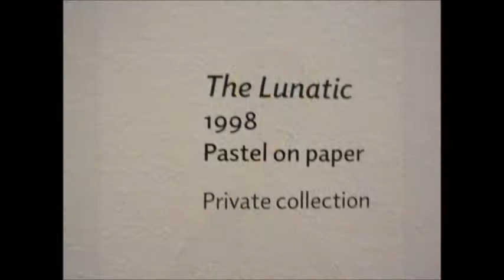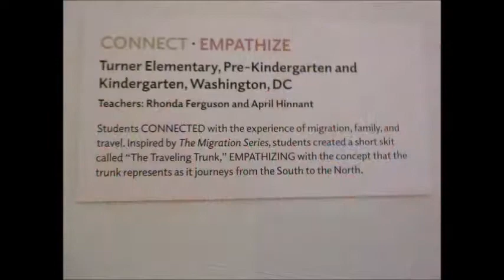The Phillips Collection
The Phillips Collection is housed in Duncan Phillips' boyhood home in Washington, DC. The collection includes more than 4,000 works of modern and contemporary art. Special exhibitions and frequent changes in the arrangement of the permanent collection offers something fresh to see on every visit to Phillips.